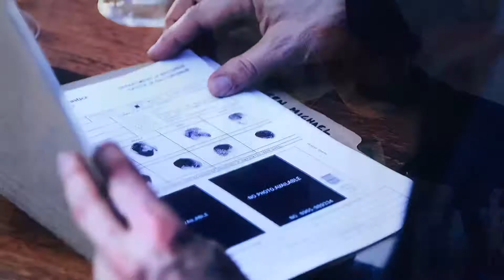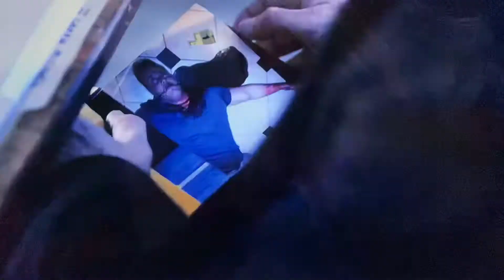Are you watching me••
Polar••

Netflix movies••